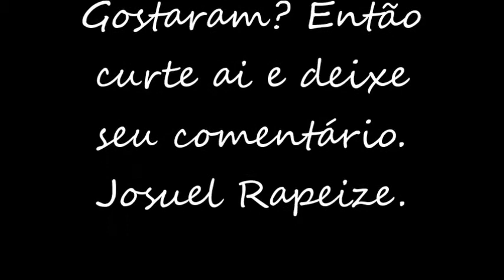Menino pendurado em janela do prédio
O nascimento dos efeitos especiais no cinema aconteceu na virada do século 20. Alguns consideram o mágico (literalmente) francês George Méliès como o pai desta arte. Foi ele que começou a usar miniaturas mecânicas, fundos pintados e múltiplas exposições para iludir o espectador, criando técnicas que ainda são utilizadas atualmente pelos cineastas. Tudo começou em 1895, quando Méliès assistiu à primeira projeção cinematográfica. O mágico logo montou sua primeira câmera, com a qual criou uma das técnicas mais usadas pelos cineastas até hoje